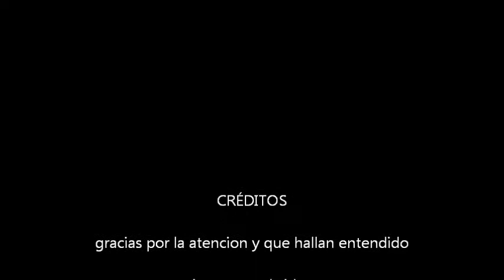KANSEW, enhebrado de collarín correcto, maquina de coser sewing machine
posición de hilos y huecos guiahilos enhebrados sin sobreponerse